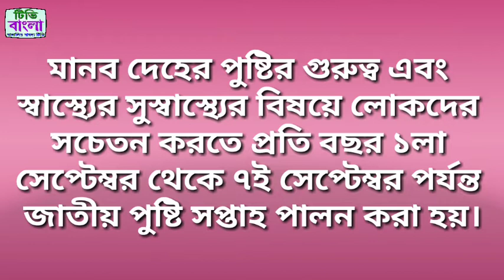National Nutrition Week is observed every year from 1st September to 7th September।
National Nutrition Week is observed every year from 1st September to 7th September to aware people about the importance of nutrition for the Human Body and well being of health.